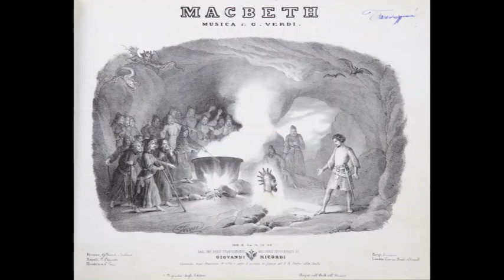MACBETH (highlights "al fresco"): Galvany, Lambrinos, Carangelo, and Peytchinov//La Selva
Audio recording ("out house") of excerpts from 1996 outdoor performance of Verdi's MACBETH:
 Macbeth: THEODORE LAMBRINOS, baritone
 Lady Macbeth: MARISA GALVANY, soprano
 Macduff: ANTONIO CARANGELO, tenor
 Banquo; VALENTIN PEYTCHINOV, bass
        New York Grand Opera
         VINCENT LA SELVA, conductor
Vieni, t'affreta  3:00
Fatal mia donna!
La luce langue  24:10
Come dal ciel precipita  27:50
 Brindisi  30:50
 Vi trovo alfin! (Vendetta duet)  43:45
 O figli!... Ah, la paterna mano  46:25
 Sleepwalking Scene  49:35
 Perfidi! All'Anglo contro me v'unite!  55:57... Pietà, rispetto, amore